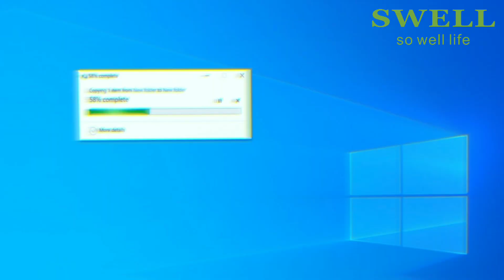Are Windows tablets still a thing?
SWELL Windows industrial rugged tablet i107J
1.  Windows 10/11 OS (optional Linux OS) and Intel JASPER LAKE N5100 CPU
2. 10.1inch display, 1200*1920 high resolution and 550 brightness
3. Waterproof IP65 and Shockproof MIL-STD-810G
4. Support NFC function and 2D barcode scanner
5. Built-in the ports of USB 3.0,  RJ45, Type C (data&charging), HDMI 1.4a and 12pin  Pogo Pin
6. Storage DDR8GB+128GB can be chosen
7. Available accessories---strap and docking station